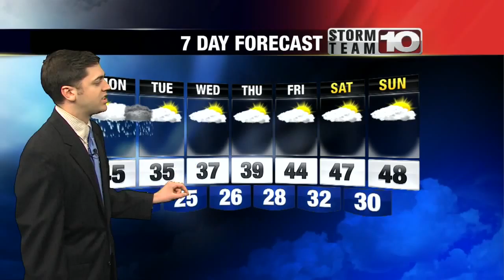Sunday 6pm Forecast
Temperatures remain in the 40s with partly cloudy conditions through the end of the weekend.